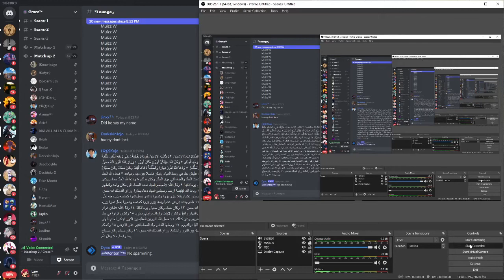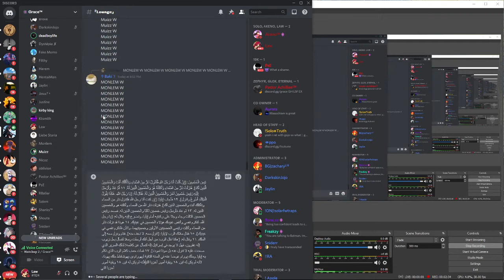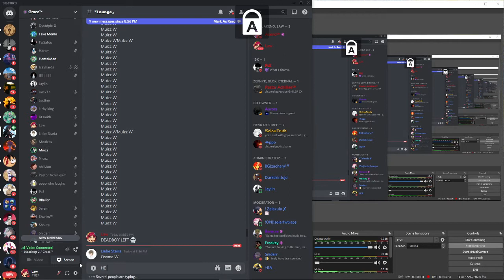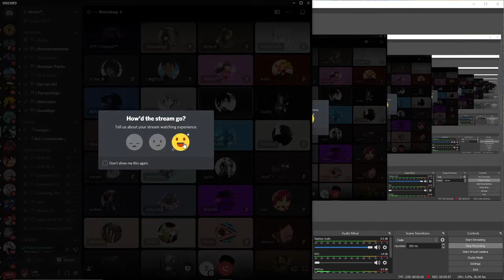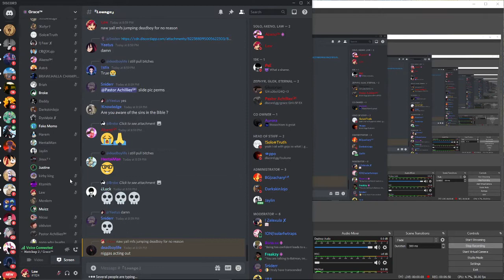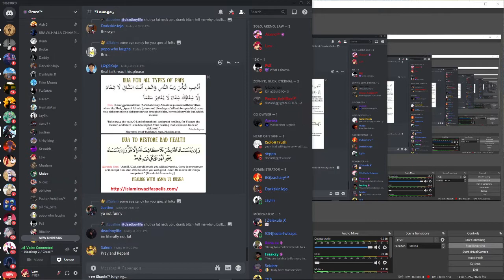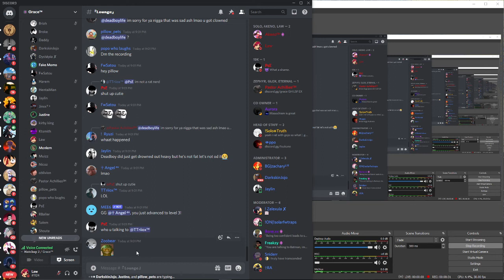MUIZZ VS DEADBOYLIFE PACKING SESSION